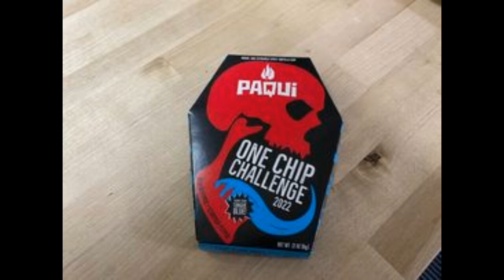One Chip Challenge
Our great nephew attempts the One Chip Challenge!